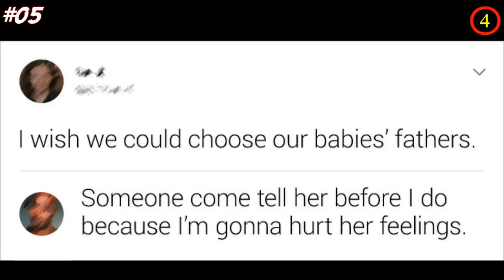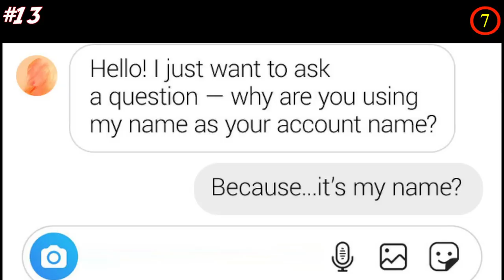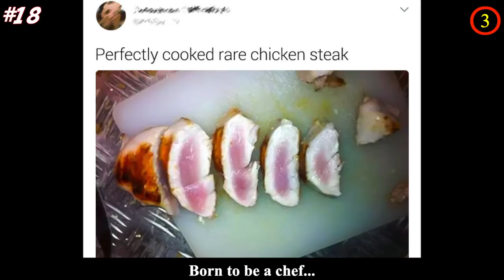Pictures That Prove People Have 0 IQ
How often do you see a stranger or even one of your friends does something that defies common sense? These pictures that prove people have 0 IQ is definitely one of those “You’ve gotta see it to believe it” moments. For example, someone trying to squeeze a cupboard that is way larger than her car… into her car. And a person trying to pour out flood water…. Into flood water.

The people in these photos that prove people have 0 IQ are unlikely to win the award for being “Most Logical.”

Have you seen any funny fails that prove people have IQ 0? Share your funny stories with us in the comment section!

💖💖MUSIC💖💖